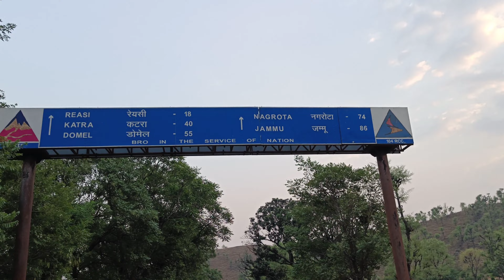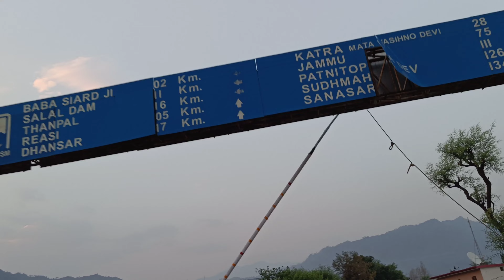meet with punjabi's || super bikes mil gyee katra me || jai mata di